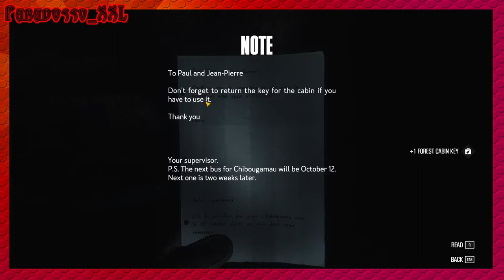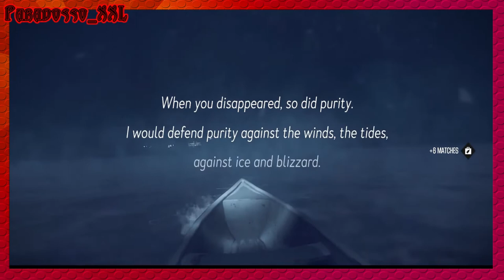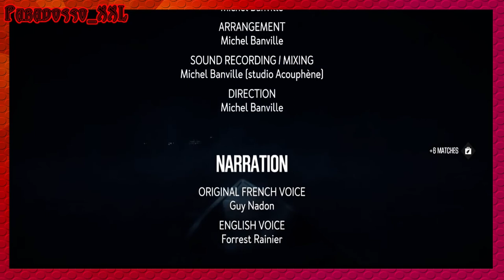😈 KONA | Demon EP. 06 😈